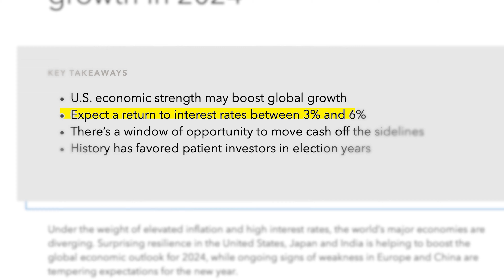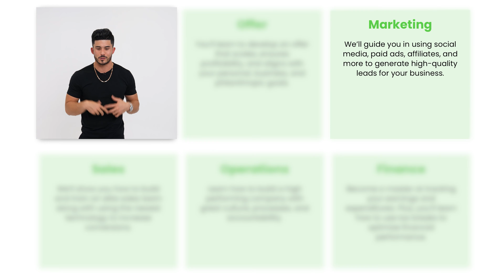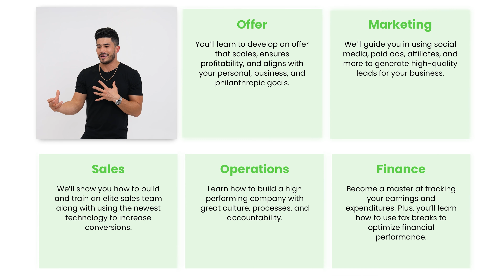Michael Jordan’s Coach Shares Powerful Motivation For WHEN THINGS GET HARD | Tim Grover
Fuel your success journey by tuning into Ryan's interview with Tim Grover, unlocking the mindset secrets of coaching legends Michael Jordan and Kobe Bryant. Discover the importance of relentless commitment, focus management, and transforming challenges into opportunities for unparalleled growth in this inspirational video!

Connect with Tim!

In his interview with Tim Grover, Ryan delves into the mindset of success, drawing from Tim's experiences coaching elite athletes like Michael Jordan and Kobe Bryant. Tim emphasizes the importance of having unwavering standards and being fully committed to achieving success.

Transitioning from coaching athletes to CEOs and business owners, Tim underscores the similarity of both, and the need for both physical and mental standards. He stresses the significance of maintaining focus, asserting that managing focus, rather than time, is key to productivity.

Tim likens maintaining focus to a car race, where speed fluctuates to avoid burnout. He advocates for adopting winning routines and diets, emphasizing the importance of consistency in practice and skill development.

Gaining perspective, according to Tim, comes from observing excellence and learning from the best. He believes that embracing truth is essential for inspiration and growth.

In facing pressure and fear, Tim encourages individuals to confront their doubts and utilize their inner demons as sources of strength. He highlights the innate relentlessness within everyone and the importance of embracing challenges as opportunities for growth.

Reflecting on the journey to success, Tim notes that every story contains moments of darkness and adversity. How individuals handle these moments defines their path to success, with winners embracing and overcoming challenges.